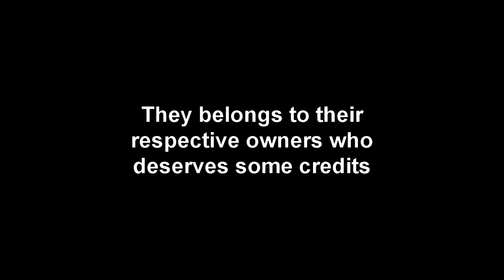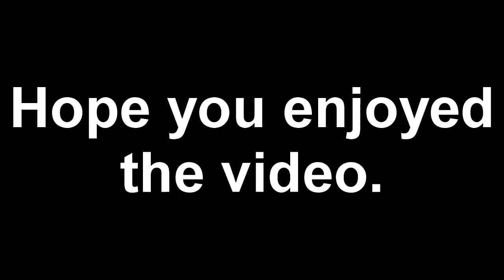The Owl House (Lumity) Love Runs Out AMV